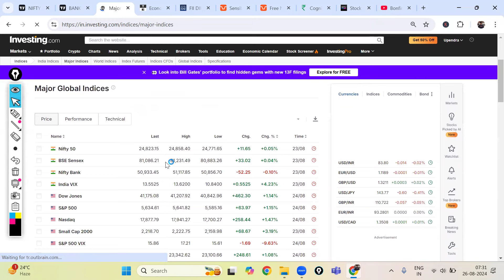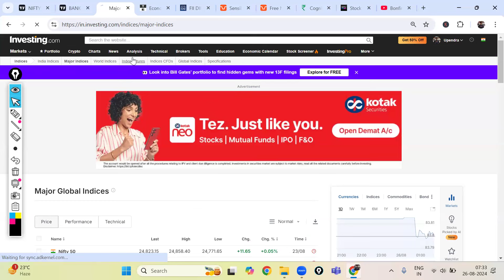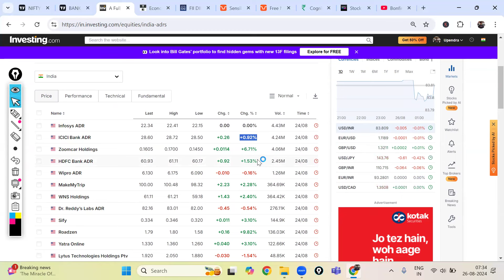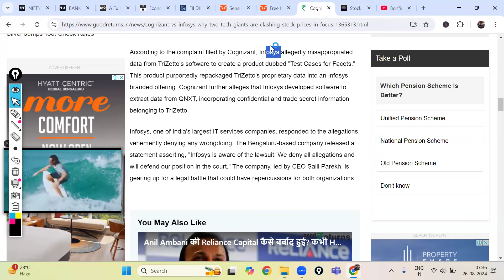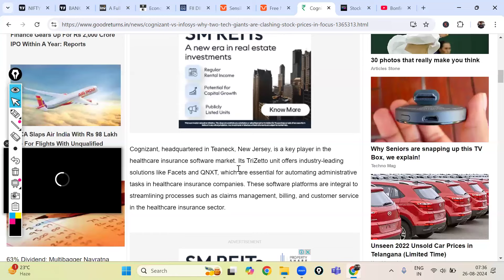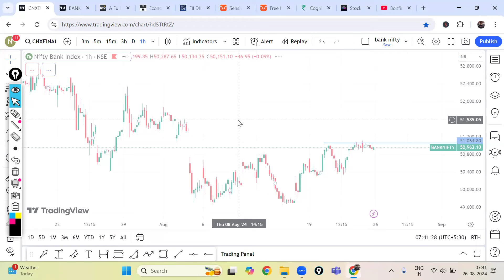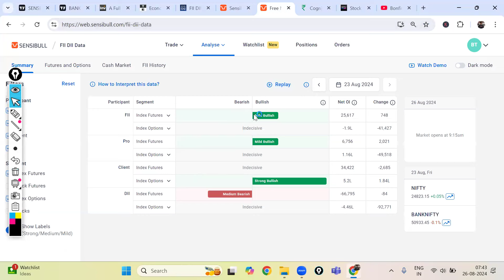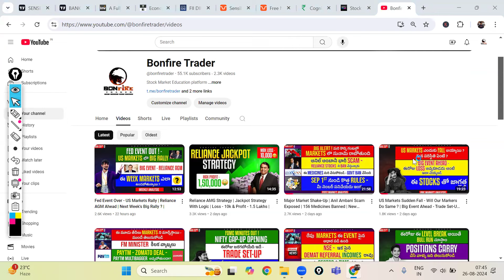1382|Stock Market News Updates | Pre Market Analysis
1. Alice Blue :-

2. Fyers(Free):-

3. Zerodha (Free) :-

4. Upstox :-

00:00 Disclaimer
00:03 Global Markets Overview
03:40 FII&DII Analysis
05:10 Index Analysis
12:06 Key Stocks To Watch

100+ videos with 100+ hours recordings with Live mentoring and life time community groups with Daily Mentoring Sessions , Live Session On Expiry Days , One To One Mentorings .

For iOS